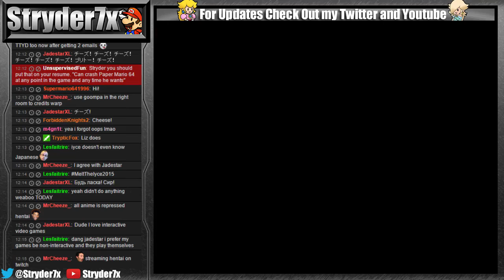Goompa Duplighost Game Crash - Paper Mario 64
Footage from my livestream. The game appears to crash when Duplighosts transform into Goompa if and only if there are more than 2 in the battle.

For any questions concerning how I got Goompa to Chapter 7, check out the "Goompa Joined Your Party!" glitch video